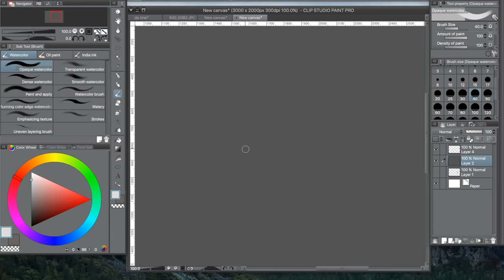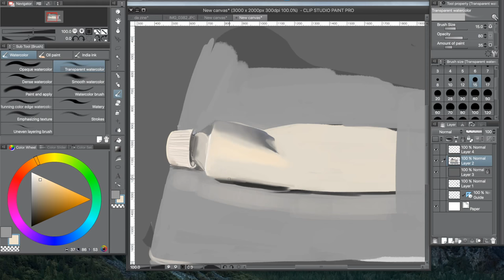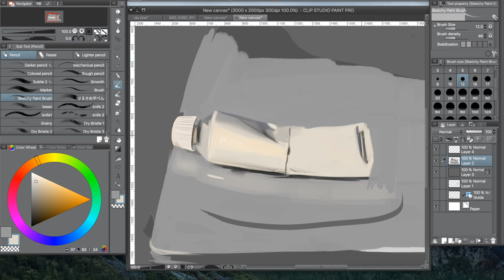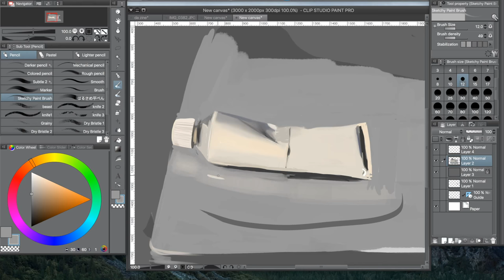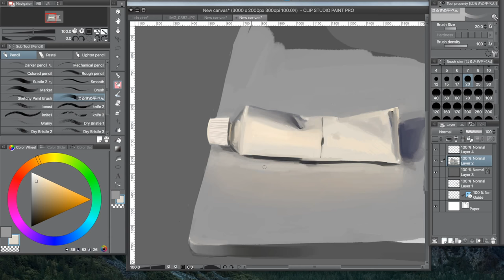Real Stuff: A Tube of Paint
A life drawing of a tube of paint. That's all.
Edit: I realized I never showed a shot of the completed drawing at the end so I'll make sure to add that soon!